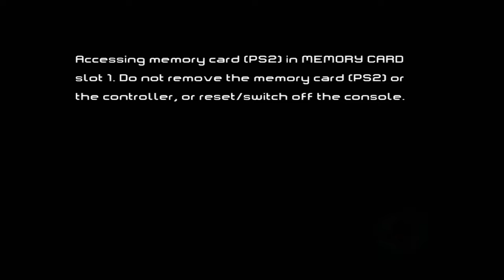PS2 - Iron Man (video game) - GamePlay [4K:60FPS]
I know this game has million problems but i still enjoy playing it.